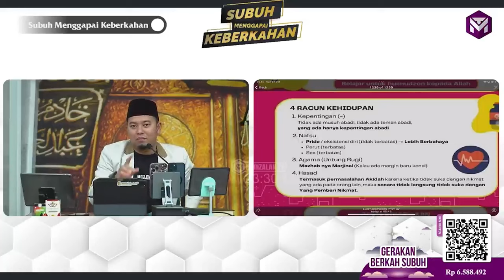SEBAIK BAIK MANUSIA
Untuk mendukung Kegiatan Pengembangan Dakwah Munzalan Tv, donasi dapat disalurkan melalui:
1. Rekening Zakat
Bank Syariah Indonesia
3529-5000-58 a.n Baitulmaal Munzalan Indonesia

2. Rekening Infaq Beras
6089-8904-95  a.n Gerakan Infaq Beras Pontianak.

3. Rekening Wakaf
Bank Syariah Indonesia
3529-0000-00 a.n Baitulmaal Munzalan Indonesia.

4. Untuk mendapatkan informasi terbaru seputar program dari Munzalan Tv, silakan pantau situs ruangkehidupan.id